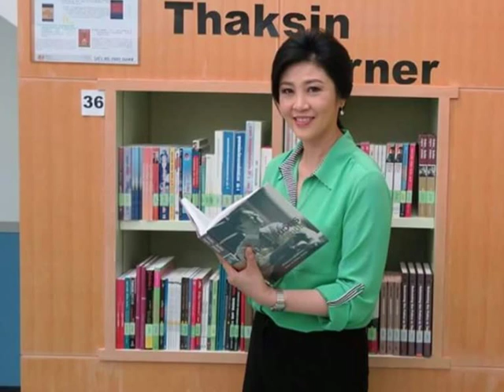Yingluck... May each day...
This song for Yingluck.
MORTON J GREEN, GEORGE WYLE